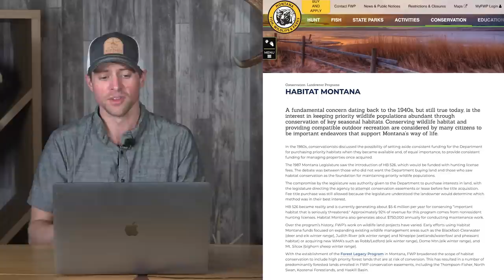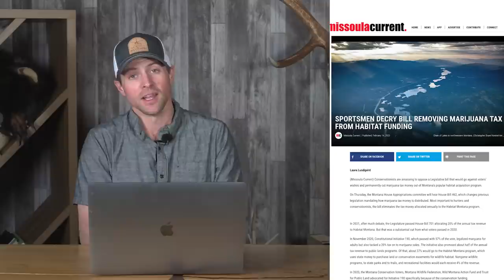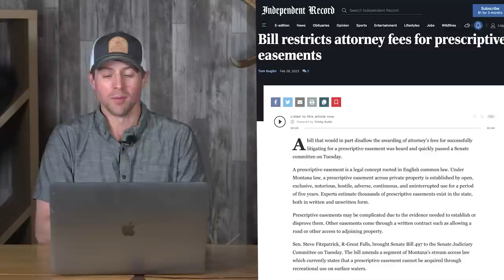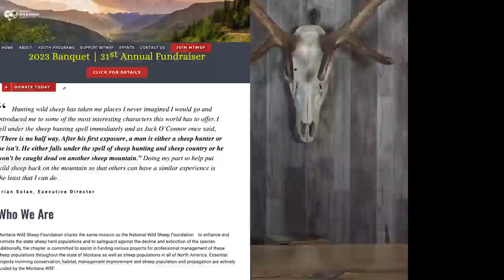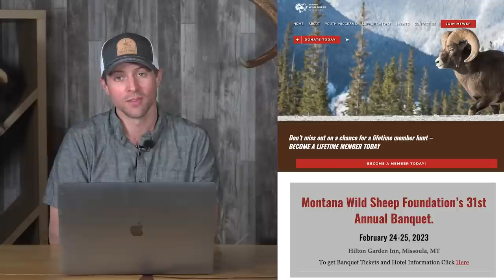Shed Antler Hunting Kills Wildlife | Fresh Tracks Weekly (Ep. 33)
This week is focused on Montana related news with a quick legislative update.

Multiple bills are attempting to redistribute funds that are supposed to go to Habitat Montana. Significant tax revenue from the legalization of marijuana was supposed to be directed to a fund in that is used to purchase high quality wildlife habitat and conservation easements but instead lawmakers are trying to redirect it to other projects.

A few bills related to easements have been stopped but it sounds like there will likely be continued attacks on conservation easements in the state so we've been cautioned to stay alert.

The Montana Wild Sheep Foundation held their annual fundraising event where they gave an update on the "State of the Sheep" where we heard updates on various sheep projects along with the current status of many herds.

Some encouraging new research is on the horizon as a significant amount of funding has been secured specifically for bighorn sheep research in Montana.

A presentation from Working Dogs for Conservation was extremely exciting and sheep advocates are optimistic that dogs will be able to smell diseased bighorn sheep which would expedite the sampling process and allow managers to make quick decisions.

For the Deeper Dive we get an update from Randy's surgery and then we discuss shed antler hunting and how timing of antler hunting coincides with one of the most crucial times of the year for wintering wildlife and added stress can be significant to wildlife populations.

00:00 Intro
00:21 Montana Legislative Update
04:46 MT Wild Sheep Foundation - State of the Sheep
09:21 Deeper Dive - Shed Antler Hunting